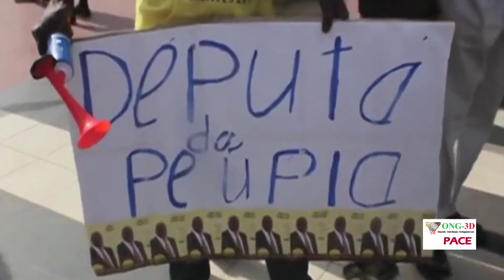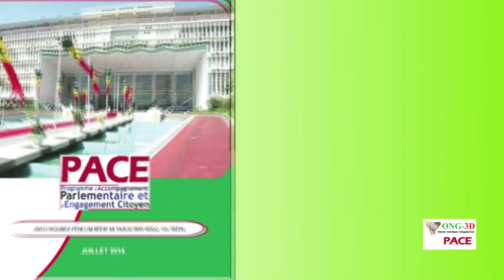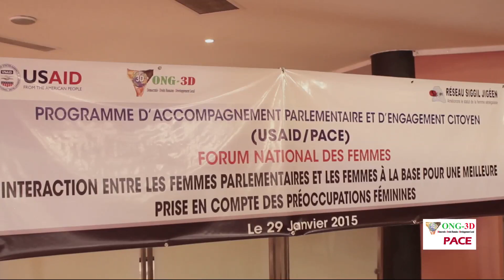Publireportage sur le Programme d’accompagnement Parlementaire et d’Engagement Citoyen ONG 3D PACE